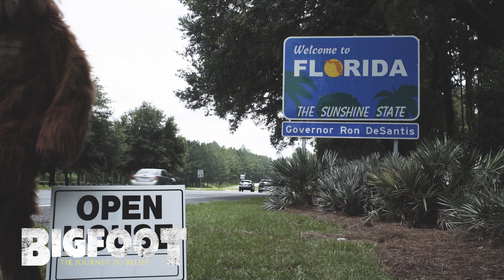Connor Flynn interview-preview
Researcher and author @BigfootAnon sits down with us to give us the ins and outs about Bigfoot and what it's like being a researcher in todays world.

Clip from the series "Bigfoot: The Journey to Belief" is streaming now